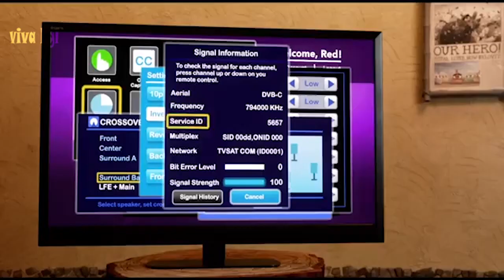The Angry Birds 3 - Official Trailer (2021)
The Angry Birds Movie 3: A Pirate Drift is a 2021 American 3D CGI-animated action-adventure comedy movie adaptation on the Angry Birds series of video games and will be released in theaters in 3D & REAL D 3D, & 2D May 2nd, 2021. The film is presented by Columbia Pictures and Rovio Animation, CGI-animated at Sony Pictures Imageworks, and financed by Rovio Entertainment. In Finland (Where Angry Birds was originally created), it was distributed by Sony Pictures. It will be released on Digital HD November 26, 2021, and Blu-Ray/DVD November 28, 2021. It is a sequel to Angry Birds Movie 2: A Silver Lining

Life in Mighty Silverdia is amazing the birds and the pigs are getting along perfectly. When Red, Chuck, Bomb, Hal, Bubbles, and Eva are sent to retrieve some items from Bird Island. In the middle of the ocean, the flock gets attacked by Pirates who held them hostage when Eva notices that the pirates have the legendary golden egg who was missing from Mighty Silverdia since months ago from a bird called Monica. And when the flock escapes with the egg but makes it to the wrong island who was ruled by Foreman Pig's son King Smooth Cheeks. Will they be able to save the egg and make it back home safely?